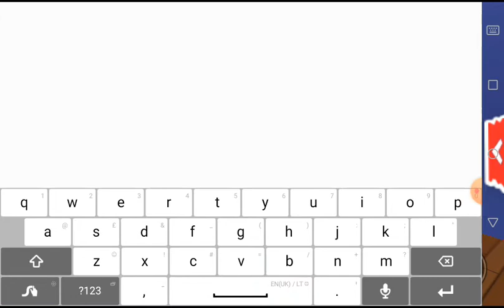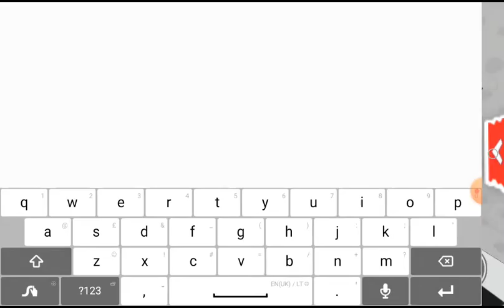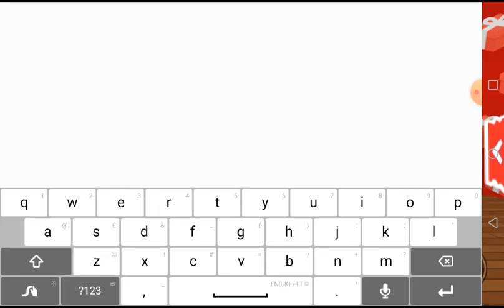adopt me protending to be poor in adopt me